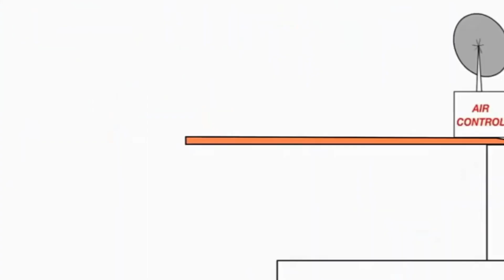3 липня 2023 р.